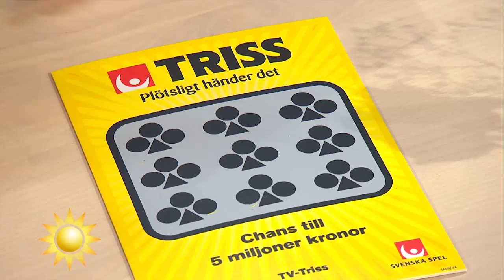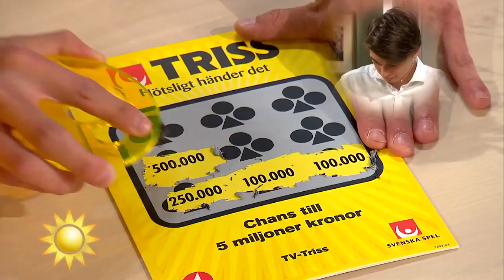18-årige studenten skrapar triss - Nyhetsmorgon (TV4)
Nyhetsmorgon i TV4 från 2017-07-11: Dagens triss går till familjen Göransson från Svärtinge som fick en väldigt fin påskpresent av farmor och farfar. 18-årige Robin tog precis studenten och skrapar för  familjen. Det blir ingen dålig resa för familjen efter trissvinsten.